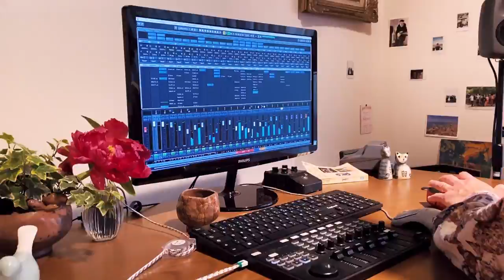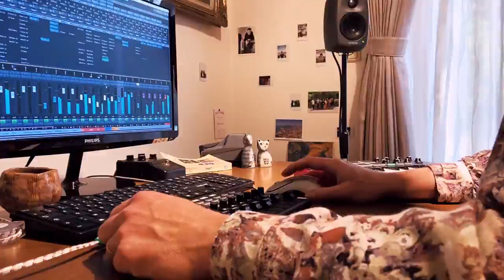MOMOCURLY - Smile (cover, Lalah Hathaway)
Momocurly cover Lalah Hathaway "Smile" from the debut album "Lalah Hathaway" (1990 - Virgin Records). CD, Cassette Tape + Digital Download ➔

vocal, keys: Momo Otani
guitar, produce: Christophe Pannekoucke

Mix, Master by Momocurly
We love Lalah Hathaway